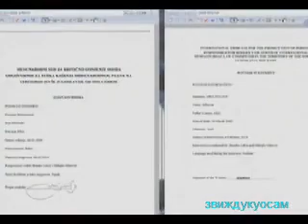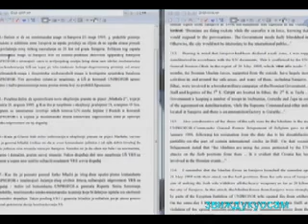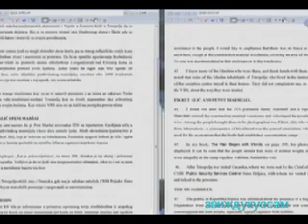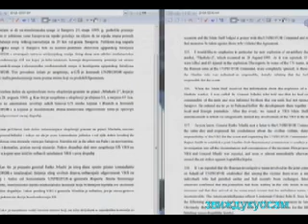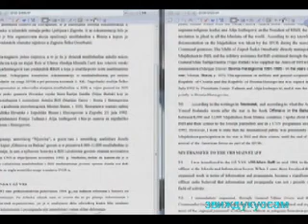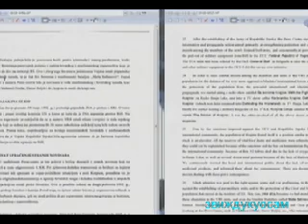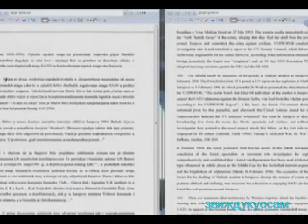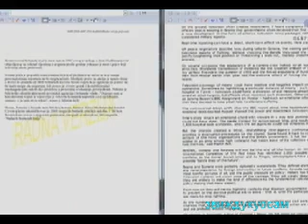Ген.Младић.Миладиновић..бе1.18.12.14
Sudeći po sažetku koji je danas u sudnici pročitao branilac Ivetić, bivši načelnik pres centra Glavnog štaba VRS Milovan Milutinović u izjavi odbrani Ratka Mladića izneo je širok spektar negiranja zločina nad nesrpskim civilima u BiH, pre svega onih koji se tiču Sarajeva i Srebrenice. Poput brojnih prethodnih svedoka odbrane za početak rata u BiH optužuje "drugu stranu", pre svega Muslimane, s tim da je tu tezu potkrepio tvrdnjom da su Alija Izetbegović i "veliki muftija" Cerić izdali fatvu za džihad, što je privuklo mudžahedine na Balkan.

Negirajući da je vojska bosanskih Srba terorisala građane Sarajeva, svedok je odgovornost prebacivao na "muslimanske vlasti" koje su "žrtvovale svoje sunarodnike" i na njih otvarale vatru u redu za hleb 1992. godine i potom u dva navrata na tržnici Markale. Kaže da je imao informaciju da su ruski istražitelji iz tima Unprofora utvrdili da je među žrtvama drugog masakra na Markalama bilo "starih leševa", donetih sa drugih lokacija. Predsedavajućeg sudiju Orija/Orie je interesovalo da li su "lažne žrtve" Markala identifikovane i postoji li izveštaj ruskih istražitelja o kojem govori. Svedok u vezi sa tim nije mogao da pomogne, osim što smatra da su dokumente iz arhive Glavnog štaba VRS odneli Biljana Plavšić i IFOR.

U podršku tezi da su Muslimani ubijali sami sebe, Milutinović je rekao da je britanski novinar Martin Bel/Bell, koji je inače svedočio u više haških predmeta, u nedeljnom izdanju Independenta od 3. jula 1994. godine zabeležio da je muslimanska komanda u Sarajevu "izgubila razum i teroriše svoj narod". Tužilac je predočio pomenuti tekst i ukazao da tamo piše nešto sasvim drugo – da je Martin Bel zabeležio da se "oseća kao pripadnik vojske čija vrhovna komanda je izgubila razum", kritikujući tako vlast svoje zemlje zbog odsustva empatije prema ljudima koji stradaju u BiH. "Kako ste zaboga to uradili citatu Martina Bela", pitao je tužilac Mekloski/McCloskey, a Milutinović odgovara da nije čitao tekst u originalu već Tanjugov izveštaj. Smatrao je, kaže, da se beogradskoj agenciji "može verovati".

Poričući srebrenički genocid, svedok je u izjavi rekao da je holandski institut NIOD u svom obimnom izveštaju zaključio da "nije bilo planova da se počine za zločini nad Muslimanima" u julu 1995. godine, kao i da su zločini bili "pojedinačni" i "proizvod ekstremizma različitih grupa". Naprotiv, u izveštaju holandskog instituta se, ukazuje tužilac, navodi da su nad srebreničkim zarobljenicima počinjene "egzekucije većeg obima" koje su uključivale prevoz, pokopavanje leševa i ponovno iskopavanje da bi se prikrili zločini, što se "nije moglo uraditi bez planiranja" unutar "dobro ustrojene" vojske bosanskih Srba. Kao i u slučaju Martina Bela, Milutinović ponovo kaže da nije čitao original već izveštaj agencije France-Presse.

Negirajući odgovornost optuženog za zločine u Srebrenici, svedok je u izjavi odbrani naveo da on "kao starešina i čovek" nikada ne bi mogao da izda naređenje suprotno Ženevskim konvencijama. Tvrdi da je tadašnji komandant Unprofora Rupert Smit/Smith pohvalio Mladića zbog postupanja prema stanovništvu Srebrenice. Kaže i da je Mladić "dao generalsku reč" svima koji se okupe u Potočarima da će moći da biraju da li žele da odu ili ostanu.

Tužilac, međutim, tvrdi da generalska reč nije održana i da je najveći broj muškaraca koji su se okupili u Potočarima odvojen i kasnije po kratkom postupku likvidiran. Bivši načelnik pres službe Glavnog štaba vojske čiji pripadnici su, po optužnici, učestvovali u razdvajanju i ubistvima muškaraca kaže da to danas "prvi put čuje"!

Masovna streljanja srebreničkih muškaraca izdvojenih u Potočarima i zarobljenih na drugim lokacijama su vrlo brzo, ukazuje tužilac, bila poznata stranim medijima. Predočio je nekoliko članaka novinara Roberta Bloka/Block iz druge polovine jula 1995. godine objavljena u britanskom Independentu u kojima opisuje zarobljavanja i iznosi informacije o masovnim ubistvima. On je u jednom tekstu naveo i da je na beogradskoj televiziji video izveštaj Zorana Petrovića Piroćanca na kojem se vide leševi muslimana streljanih u Kravici. Milutinović priznaje da se u Glavnom štabu znalo za taj snimak, ali kaže da se leševi vide "samo na sekund" i da zbog toga zapis "ne može biti relevantan". Priznao je da je preduzeo korake da se snimak pribavi, što se navodno desilo tek godinu dana kasnije.
Pukovnik Milutinović bio je poslednji svedok Mladićeve odbrane za ovu godinu. Suđenje se, nakon zimske pauze, nastavlja 19. januara.